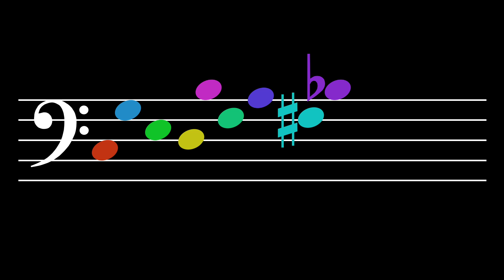Tone Alignment: Level 35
Tones: C, G, E, D, B, F, A, F#, Bb
Octaves: 3, 4, 2

1.  Belief—  Believe that you have a sense of tone.  Believe that you can hear each tone distinctly in your mind.  See yourself being able to sing each tone out of thin air.  It's not so difficult.  Little children can do it.  So, be a little child.

2.  Intention—  Make up your mind that this is what you really want to do.  You do not swim with one toe in the water.  So why would you try to learn that way?  No.  Focus!  And immerse your whole self in what you are studying.

3.  Awareness—  Notice everything.  Notice the beginning of each tone.  Hear how it blossoms in the air and how it decays.  Hear its interaction with the other tones.  Each tone has a different feeling, a different character, a different sound.  Each one touches you in a different way.

4.  Patience—  Take a break when you are tired and cannot focus anymore.  Give your mind time to assimilate what it has learned.  Integration requires focus but it also requires rest.

5.  Consistency—  But do not rest for too long.  Return when it is time to return.  Practice!  This is how you tell your mind that what you are doing needs to be learned.  It is how the body understands that what you want is important and, thus, that adaptation is necessary.

6.  Encouragement—  Tell yourself that you are starting to hear more articulately and that you are becoming more aware of the essence of each tone.  Say, "I am learning.  I am improving.  I'm getting better."  Tell yourself these things.

7.  Recovery—  Sometimes you may think that you are not getting anywhere; that you are doing it all wrong.  But that isn't true.  It's not that you are doing everything wrong; in fact, you are probably doing most things right.  You just need to make a few small changes.  Recover.  Think!  What changes can be made?